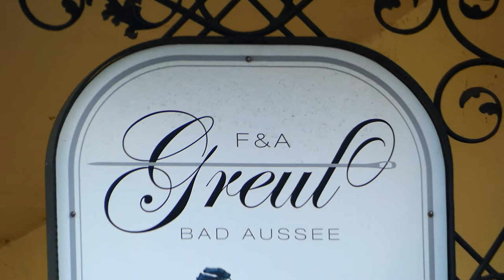60. Narzissenfest – Ausseerland Salzkammergut – Greul & Maria Stadtkorso 2. VI. 2019 fz82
60. Narzissenfest – Bad Aussee & Grundlsee – Ausseerland Salzkammergut – Höhepunkt mit Stadt- und Bootskorso 2. VI. 2019 fz82/83 Greul & Maria